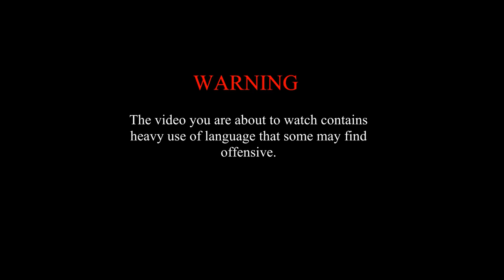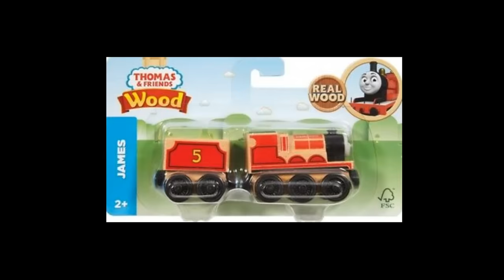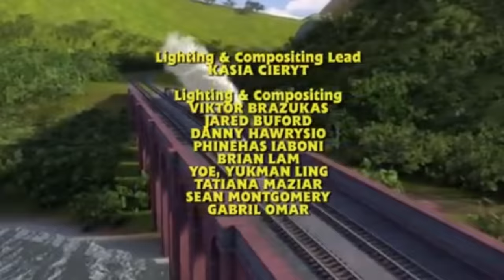The ROAST of CGI Thomas & Friends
WARNING: This video contains strong; but censored language. If you are offended by such, or think Nia is a good character, this video is not for you! :)

This is an older video I went back and edited as well as fixed up abit. I cut a portion from the middle as I had made the mistake of not doing proper research and assuming that the "Thomas Comes Home" clip was made my Mattel. However as I now know and feel stupid for not realizing, such was made by TheUnluckyTug! So more points off for Mattel and 10 more to the fandom.